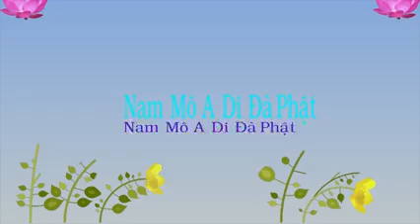Căn Bản Thành Phật Là Giới Luật